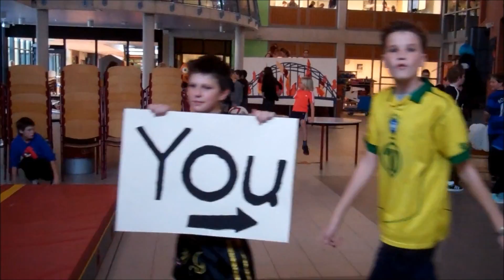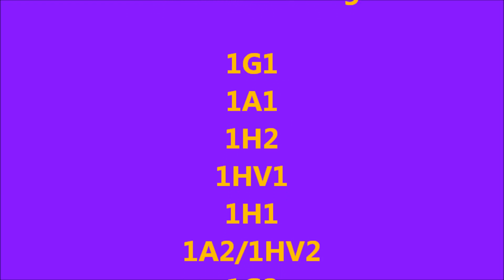Lipdub Dominicus College november 2012